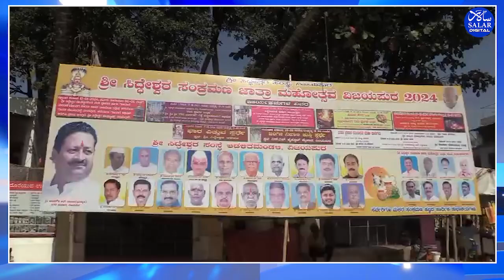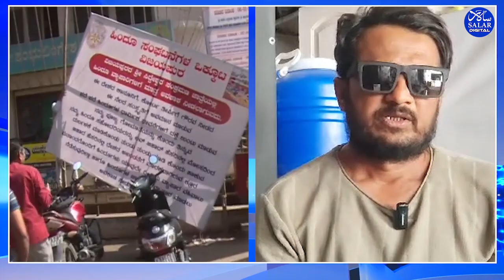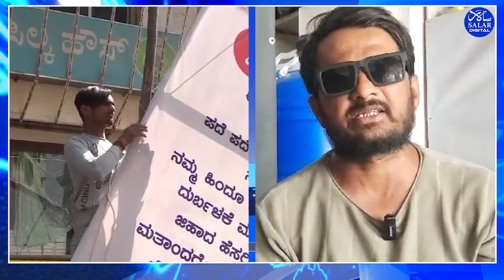Controversy Erupts: Temple Banner Sparks Communal Tensions